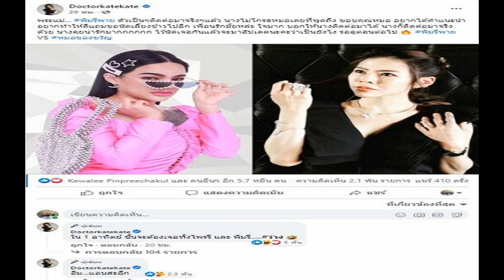เปิดบัญชีทรัพย์สิน สิระ หลังสภา จ่อเรียกคืนเงินย้อนหลัง อู้ฟู่ 547 ล้านบาท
เปิดบัญชีทรัพย์สิน สิระ หลังศาลรัฐธรรมนูญวินิจฉัยขาดคุณสมบัติการเป็น ส.ส. และสภาจ่อเรียกคืนเงินย้อนหลัง พบอู้ฟู่ 547 ล้านบาท
22 ธ.ค. 2564 – จากกรณีที่ ศาลรัฐธรรมนูญมีคำวินิจฉัย นายสิระ เจนจาคะ ส.ส.กทม. พรรคพลังประชารัฐ ขาดคุณสมบัติการเป็น ส.ส. เนื่องจากมีลักษณะต้องห้ามมิให้ใช้สิทธิสมัครรับเลือกตั้งตามรัฐธรรมนูญ มาตรา 98(10) เป็นเหตุให้สมาชิกภาพ ส.ส.สิ้นสุดลง จากกรณีเคยต้องคำพิพากษาถึงที่สุดของศาลแขวงปทุมวัน ในคดีความผิดฐานฉ้อโกงนั้น
ต่อมา สำนักการคลัง สภาผู้แทนราษฎร เตรียมเรียกคืนเงินเดือน และรายได้ทั้งหมดของ นายสิระ ที่ได้จากสภาผู้แทนราษฎร ตั้งแต่เดือนมีนาคม 2562 ได้แก่ เงินเดือนและเงินประจำตำแหน่ง เดือนละ 113,560 บาท ตั้งแต่วันที่ 24 มี.ค. 2562 ถึง 22 ธันวาคม 2564